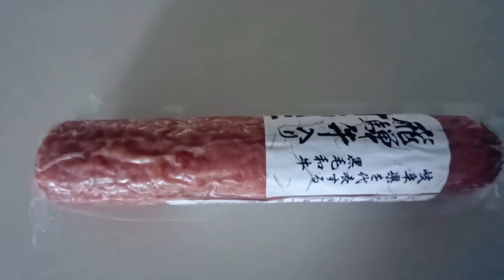MAY NANGYARI SA JAPAN🇯🇵. NA HINDI NAMIN INAASAHAN